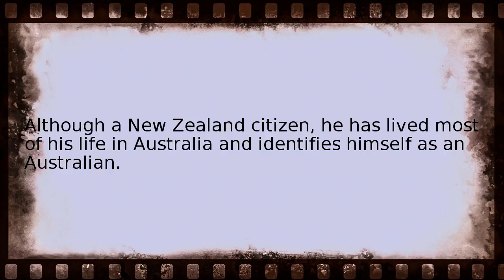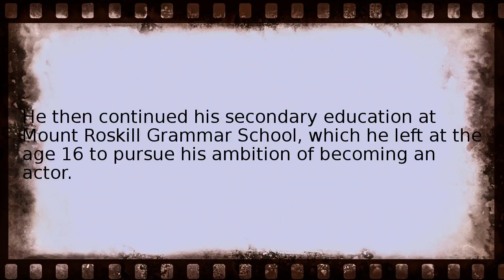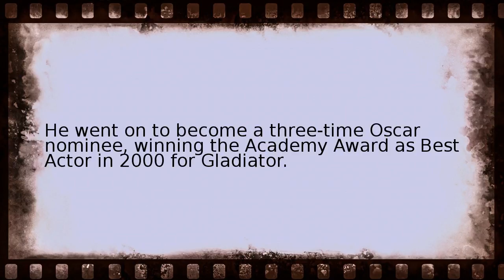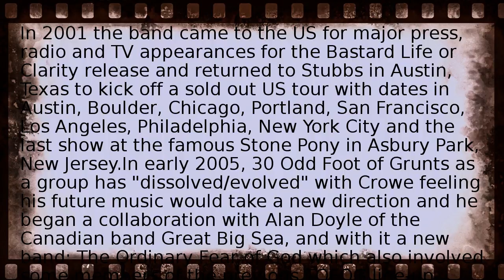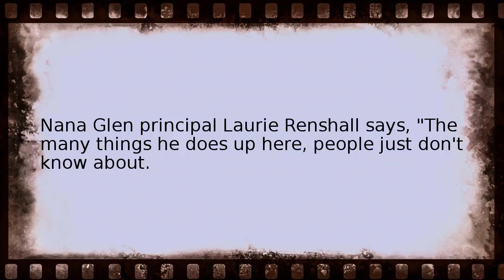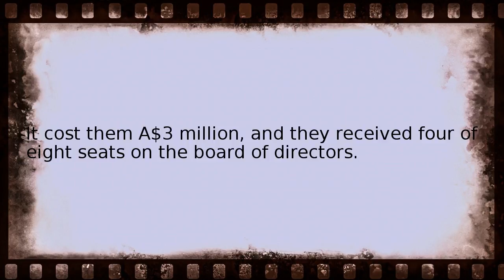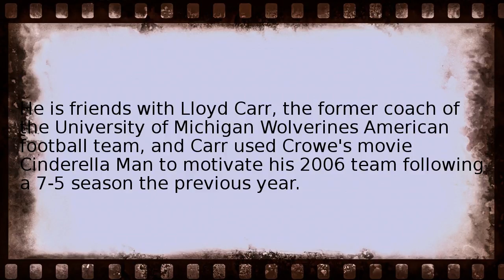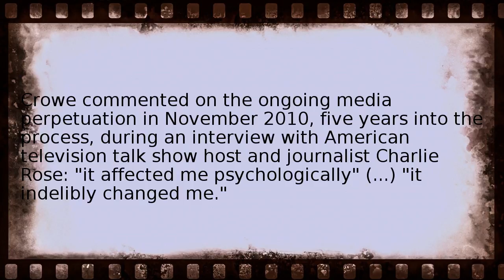russell crowe Wikipedia